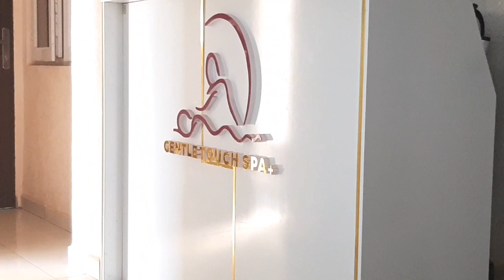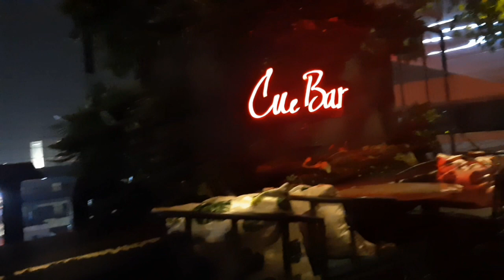Christmas in the Capital. How I spent the last week of 2022 and New year.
The family took the decision to spend Christmas 2022 and New year 2023 in Abuja. My hubby reveled in the serene environment and the fact that he didn't have to deal with epileptic power supply while the girls didn't have a bedtime curfew, could eat whatever whenever and didn't stop getting gifts and I. well you watch and give your opinion in the comment section. Happy New year.